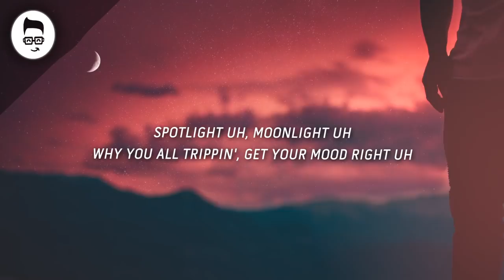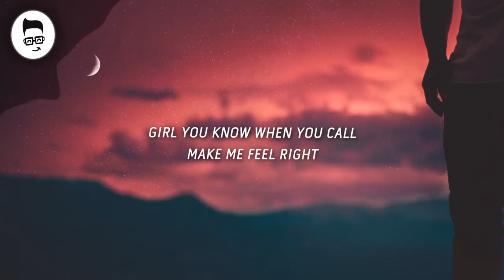XXXTENTACION - moonlight (Lyrics) / Cover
XXXTENTACION - moonlight (Lyrics/Lyric Video) [Kid Travis Cover]

💬 Lyrics (XXXTENTACION - moonlight / Kid Travis Cover)

[Chorus: XXXTENTACION / Kid Travis]
Spotlight uh, moonlight uh
Why you all trippin', get your mood right uh
Shawty look good in the moonlight uh
So why you so bad mind uh?

Why you hating, get your mood right
Shawty look good in the moonlight
Y'all haters so bad vibe

[Verse: XXXTENTACION / Kid Travis]
Feel like I'm destined
I don't need no Smith & Wesson, no
Girl who you testin'?
Don't need no sketch, right here's your lesson, oh
Knife in intestine
Takin' shots with all your brethren, no
Feel like I'm damaged
I think it was you who planned it, oh

[Bridge: XXXTENTACION / Kid Travis]
All alone, call my phone, make me feel right
Girl you know when you call, make me feel right
Girl you know when you call, you make me feel right